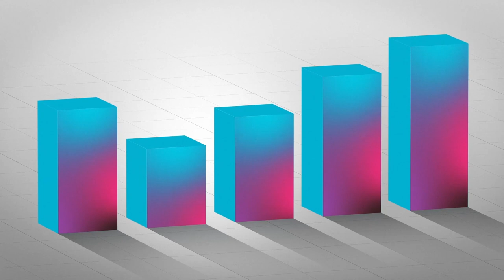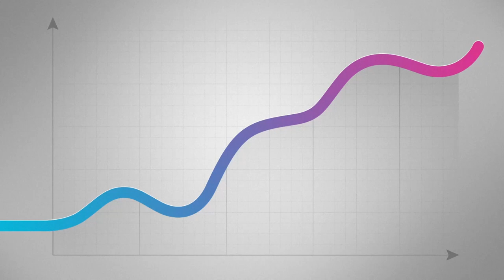Benefits of Data Sharing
Produced:  27/03/2024
Produced by:  HeSANDA Node Network

Part 1 of a 4-part series discusses the benefits of data sharing and secondary data use though the Health Data Australia platform. Go to our website to find out more

The Health Studies Australian National Data Asset (HeSANDA) is a national program that makes health and medical research data easier to find and request. It facilitates access, sharing and reuse of research data, resulting in a reduction in research waste, improvements in researcher collaboration, and an opportunity to answer new research questions.

To find out more about HeSANDA, and to be part of the People Research Data Commons, click the following